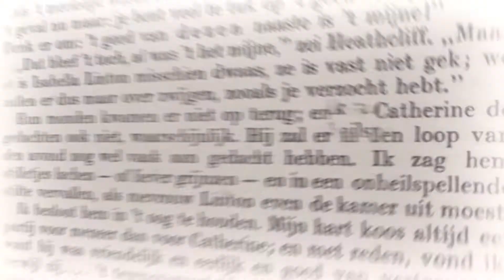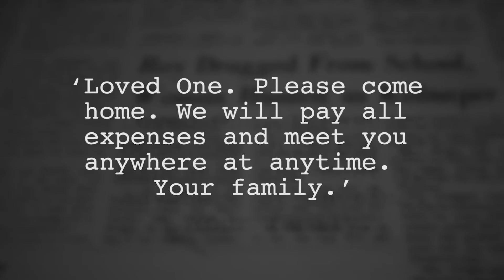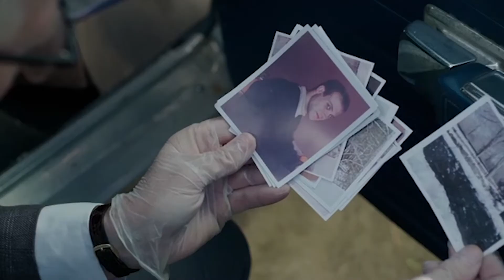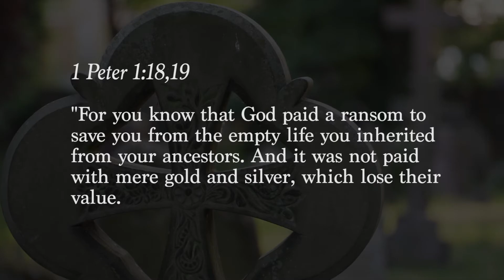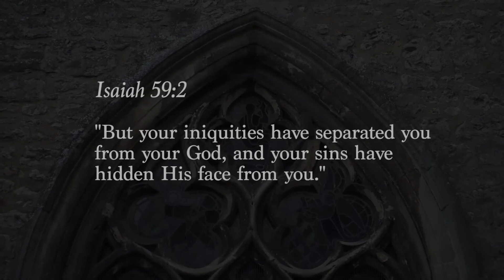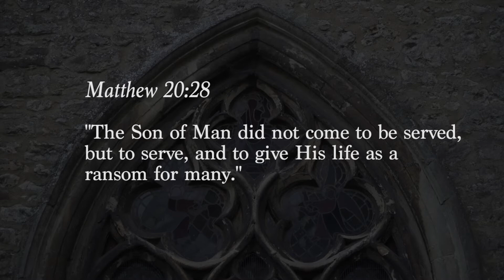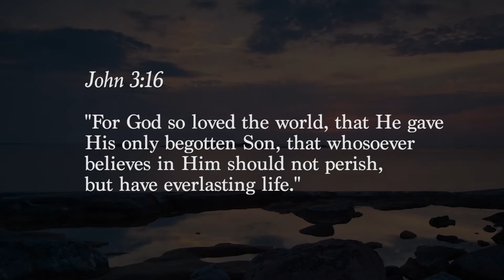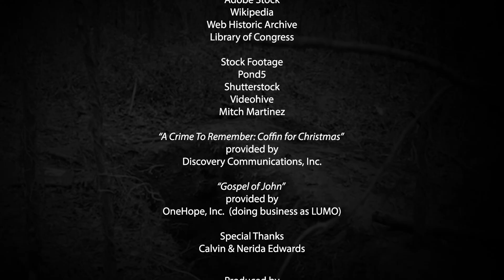Buried Alive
In 1968 an Emory University student, Barbara Mackle, was kidnapped by a dangerous psychopath for ransom.  She was buried alive underground in a coffin-like box. Her wealthy father, Robert Mackle, was  willing to pay the ransom – about 20 million dollars in today’s value to save his daughters’ life.
If you were kidnapped, would anybody pay up to twenty million dollars for you?  Does anybody love you that much?

Like Barbara Mackle in that dirt-covered box unable to deliver herself, the human race was doomed unless help came from above.  In a sense, we are all in a box without hope, unless a ransom is paid. And this is where Someone intervened.

📚 *The free booklet to this episode "The Greatest Rescue Ever":* 📚